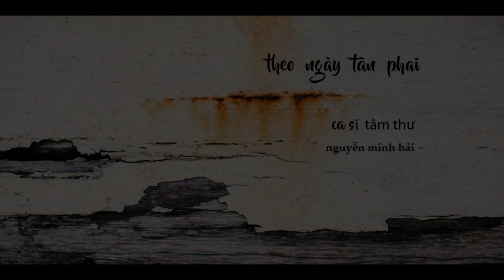Theo Ngày Tàn Phai - Nguyễn Minh Hải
Nhạc Sáng Tác - Nguyễn minh Hải